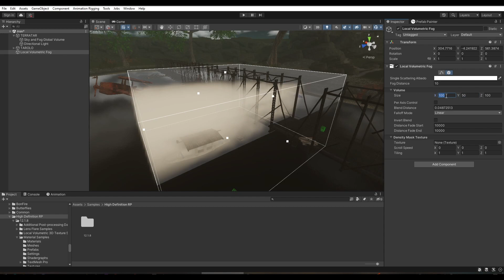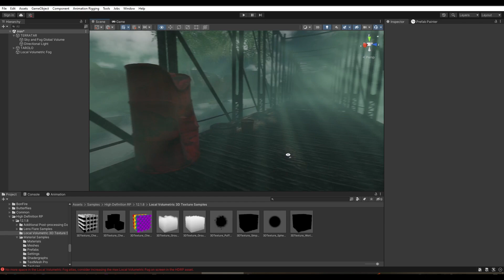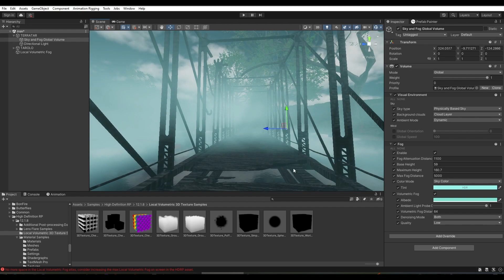Local volumetric fog textura test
Unity Local Volumetric Fog test with 3D texture
You found basic 3D textures in the default  Unity HDRP sample asset pack
Used Unity 2021 HDRP